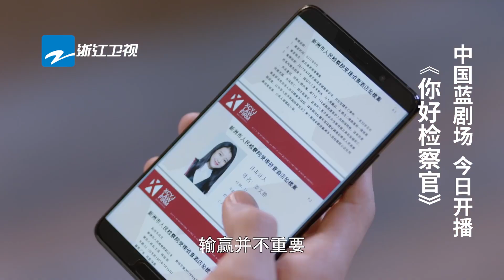一起坠楼事件将#孙怡 张昊唯 两人的命运拴在了一起 是巧合还是另有隐情？《你好检察官 Hello Procurator》第1集预告 孙怡/张昊唯/朱雨辰|2021电视剧